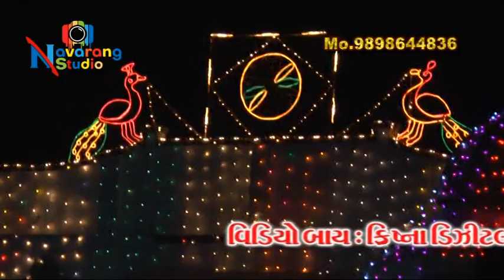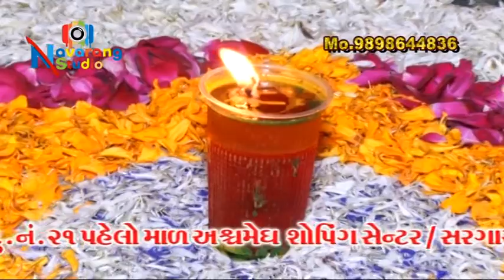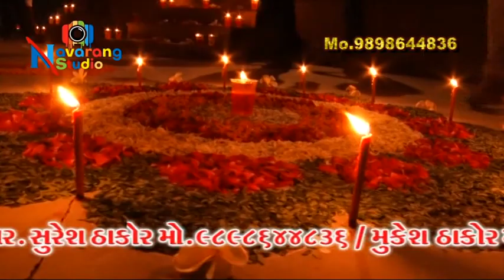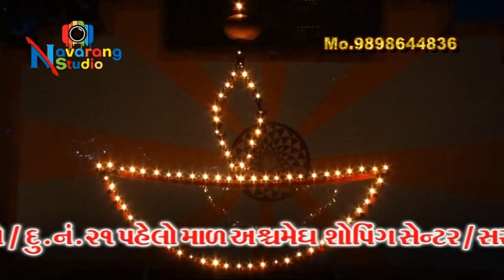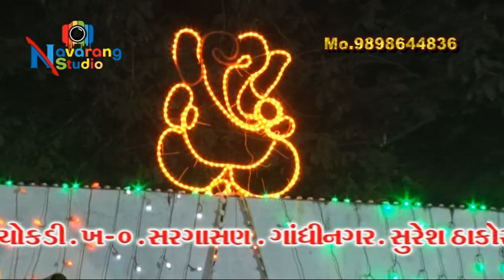Vikram Thakor Moti Adraj PART 002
નવરંગ સ્ટુડીયો સરગાસણ મો.9898644836
ભજન અને સત્સંગ માટે મારી નવી યુટ્યુબ ચેનલ ને કૃપા કરીને મારી ચેનલ પર સબ્સ્ક્રાઇબ કરો અને આ વિડિઓ ફેસબુક અને Whatsapp શેર કરો.